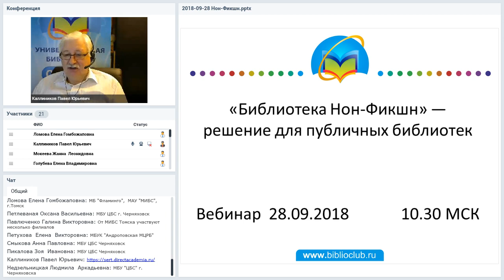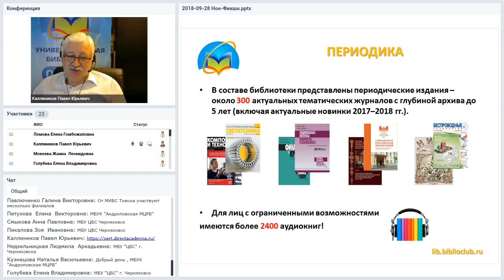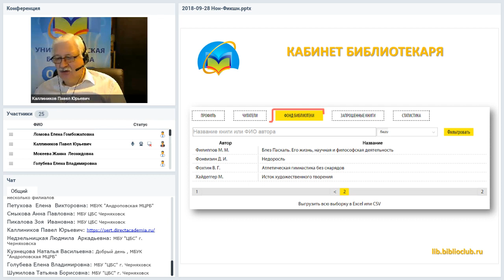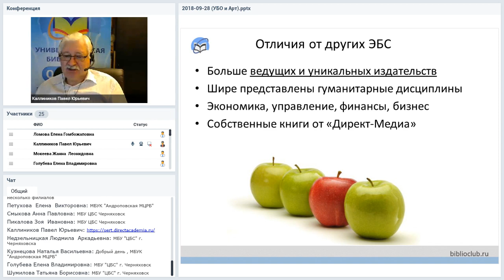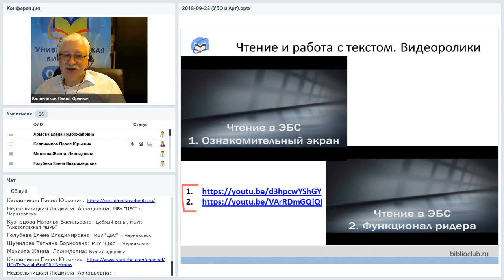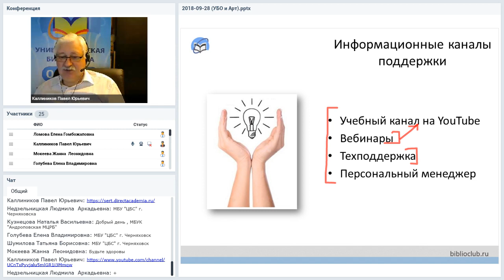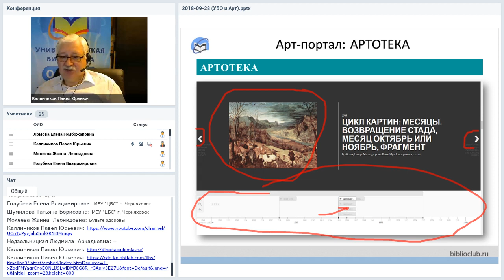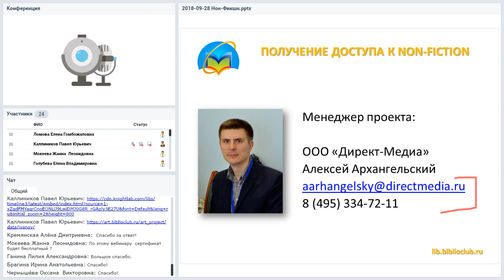Электронные библиотечные системы в библиотеках: актуальные вопросы взаимодействия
Вебинар для публичных библиотек прошёл 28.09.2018